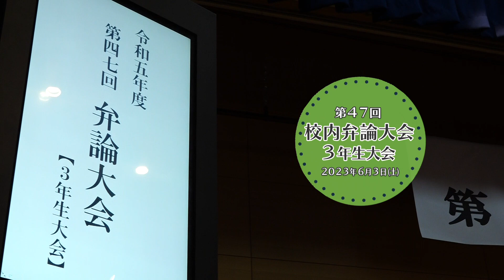第47回校内弁論大会 3年生大会 | 岐阜聖徳学園高等学校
2023年6月3日（土）岐阜聖徳学園高等学校で、第47回校内弁論大会 3年生大会が開催されました。